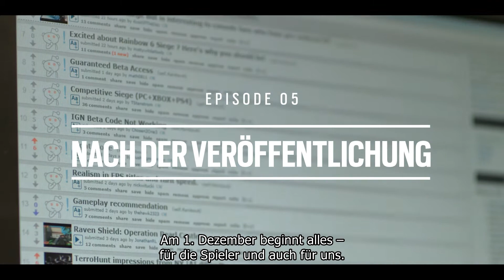Let's Show Trailer ∴ Tom Clancy's Rainbow Six Siege ∴ Post Launch Trailer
Mit Tom Clancy's Rainbow Six Siege geht es weiter mit der bekannten Taktik-Shooter Serie. Diesmal jedoch wird es ein Team-vs-Team sein, in dem Einsatztruppen gegen Geiselnehmer kämpfen.

∴ Entwicklerstudio: Ubisoft Montreal
∴ Publisher: Ubisoft

Das ZWEIKAMPFSOFA stellt regelmäßig Koop-Spiele oder Spiele mit kooperativen Spielmodus in Form von unterhaltsamen Gameplay/Let's Play-Videos vor. Zusätzlich gibt es Talk- und Tagrunden sowie Game-Trailer.

∴ Besten Dank an Oliver Dobe (Atelier Dobe) für die Bereitstellung der Räumlichkeiten.